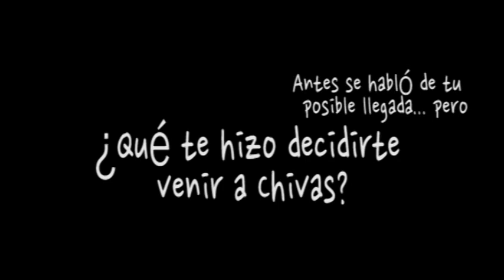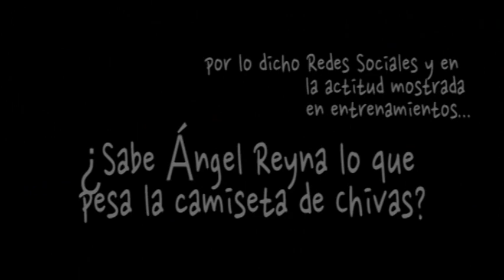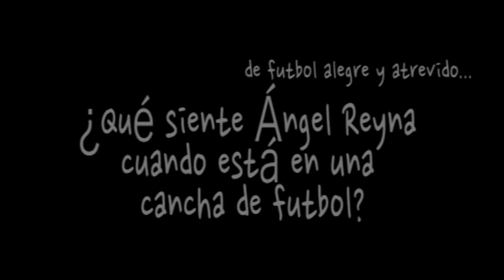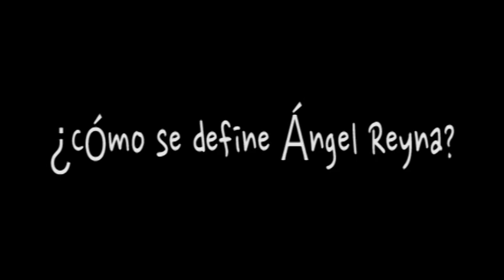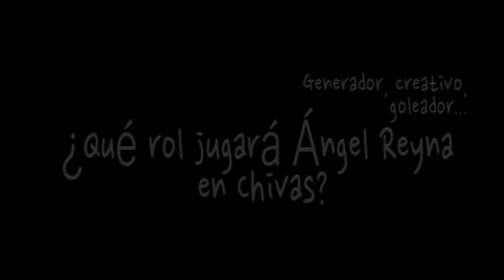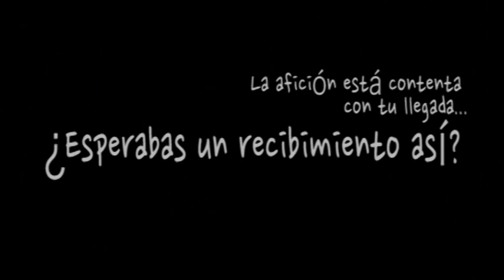Video A fondo con Ángel Reyna